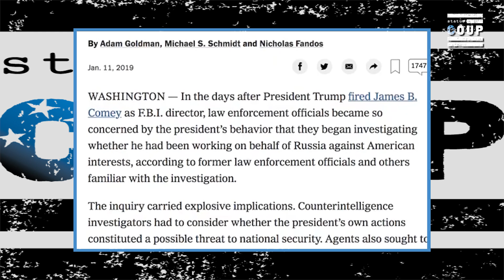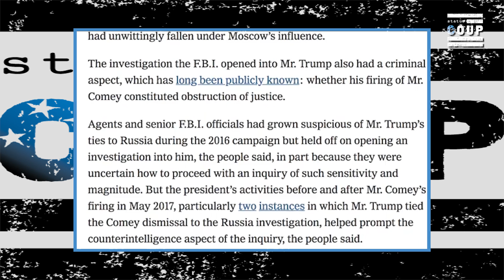Trump-Russia "Collusion" Let-Down Coming, ABC News Reports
Jordan Chariton reports on Elizabeth Warren's announcement of an exploratory committee for president.